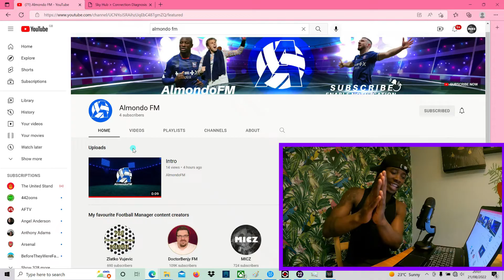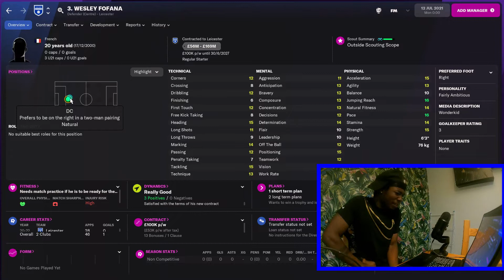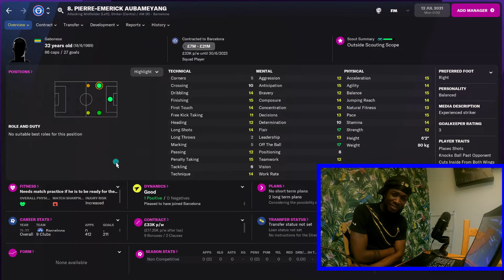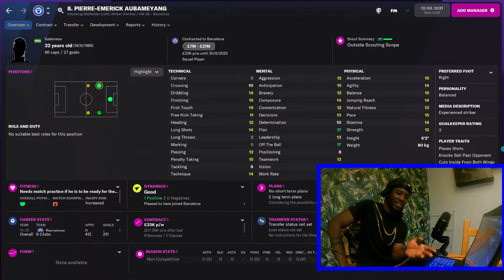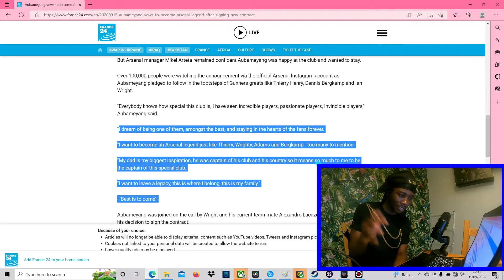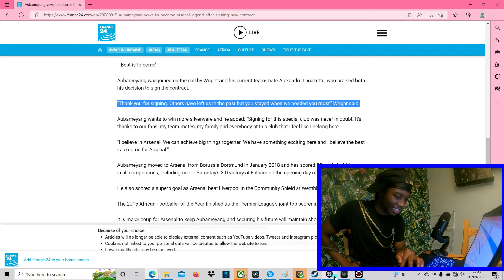AUBA SNAKED IT 🤣🐍| WTF ARE CHELSEA DOING 2 | TRANSFER REACTION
UNBELIEVABLE
aubameyang fully left barca and went to chelsea.
DID he make the right decision?